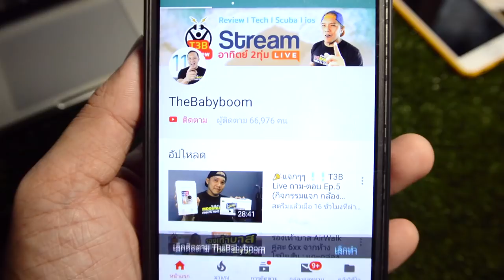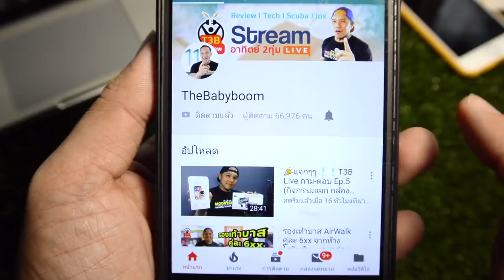Review เลื่อยชักไฟฟ้า Total รุ่น TS100802 by T3B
ซื้อจาก Link นี้